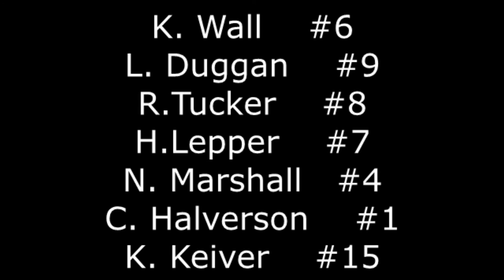Tatamagouche Titans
A big thanks goes out to our Coach Richard Duggan and Adam Halverson. Thanks for an awesome year.